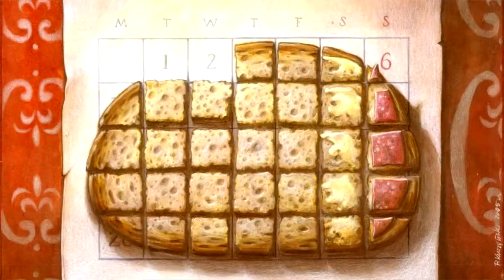CHOCOLATE PENCILS, AVALON, AND DODGEBALL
CHOCOLATE PENCILS